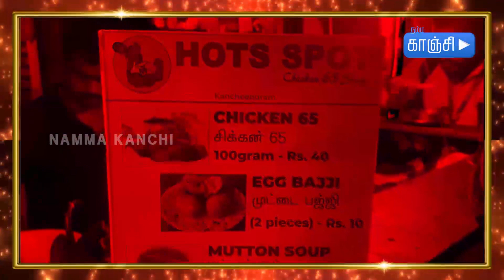காஞ்சிபுரத்தில் மிகவும் வேகமாக வளர்ந்து வரும் Chicken 65 கடை Egg Bajji HOTS SPOT NAMMA KANCHI